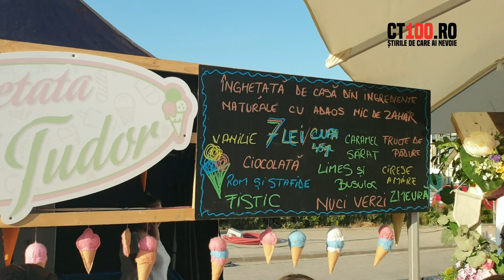Festivalul inghetatei, Constanța 2019